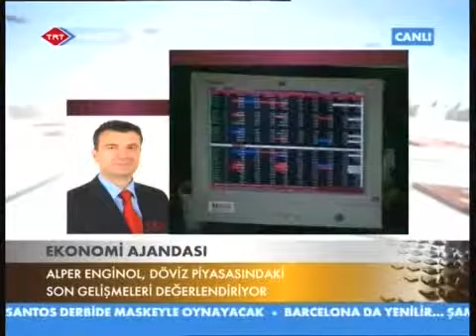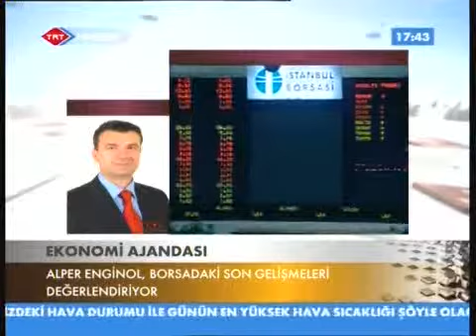Doç. Dr. Mehmet Hüseyin Bilgin & TRT Haber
TRT - Doç. Dr. Mehmet Hüseyin Bilgin
2.Bölüm